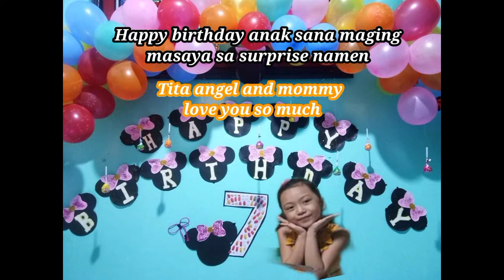HOW WE CELEBRATE A SIMPLE BIRTHDAY FOR OUR DAUGHTER DURING PANDEMIC | SURPRISE BIRTHDAY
7th birthday celebration for our little princess nicholle